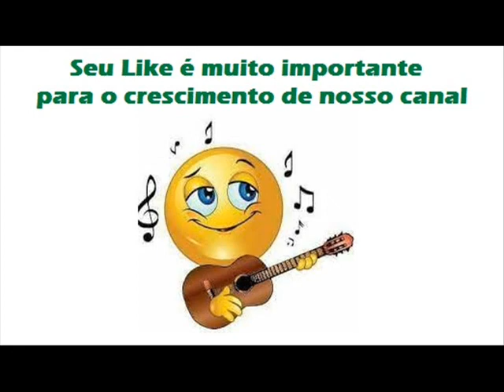10 Lágrimas Quentes - Fabinho E Furlan - Boquinha Vermelha (1985)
Fabinho E Furlan - Boquinha Vermelha (1985)